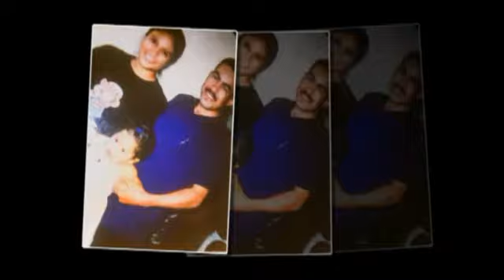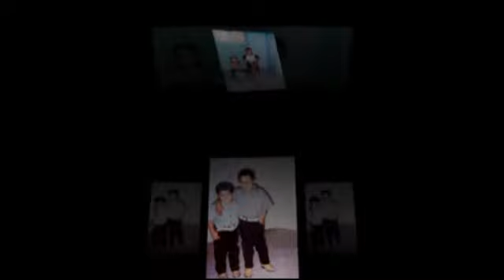NUESTRA BODA MARIA DEL CARMEN & LIZANDRO EN LA IGLESIA 28 DE NOVIEMBRE 2020